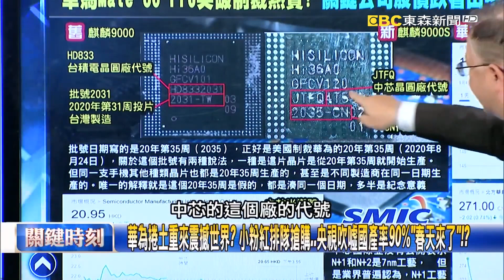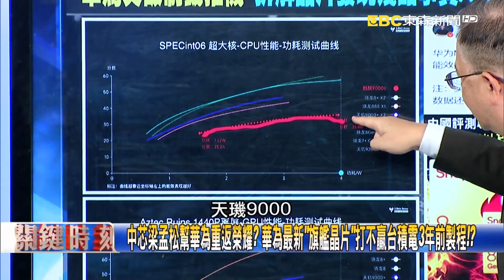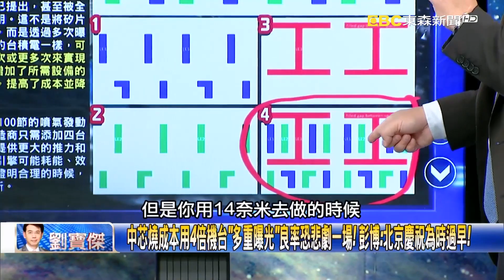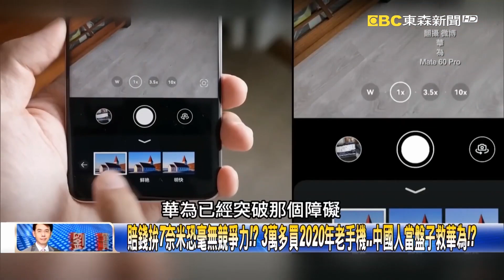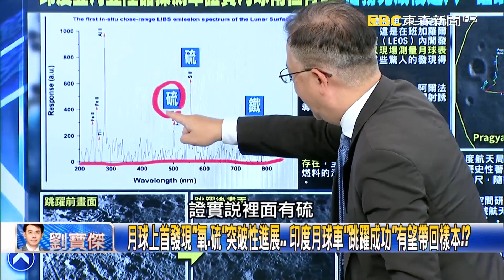華為突破美國制裁「全是假的」！？ 中國最後掙扎「國產旗艦」性能輸3年前舊機！【關鍵時刻】20230905 4 劉寶傑 黃世聰 吳子嘉 姚惠珍 林廷輝 林裕豐